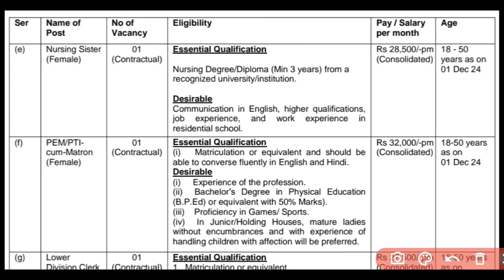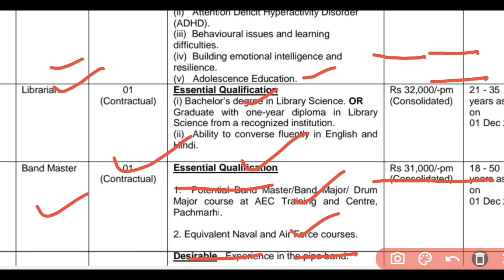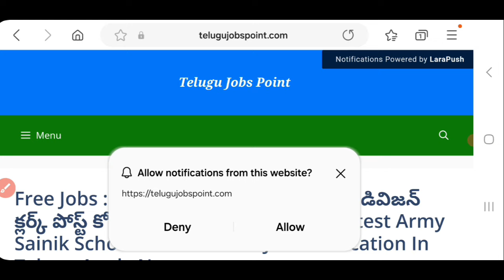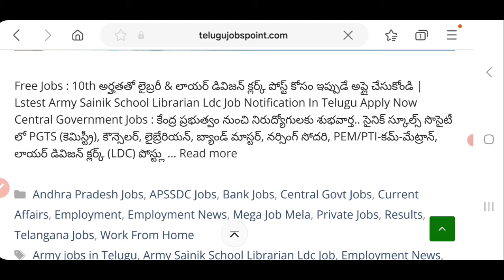ప్రభుత్వ పాఠశాలలో లైబ్రరీ నోటిఫికేషన్ విడుదల Latest Govt Jobs | Army Sainik School job notification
➡️ పరీక్ష లేకుండా 10th అర్హతతో కొత్త గా 729 ఉద్యోగులకు కస్తూర్బా గాంధీ బాలికా విద్యాలయ(KGBV)లో నాన్-టీచింగ్ పోస్టుల దరఖాస్తు చేసుకోండి 👇👇👇👇

➡️Agricultural Jobs : 7th అర్హతతో రాత పరీక్షలు లేకుండా వ్యవసాయ శాఖలో ఉద్యోగం ఇప్పుడే దరఖాస్తు చేసుకోండి | Andhrapradesh Agriculture Department jobs Notification | ANGRAU Outsourcing Jobs Recruitment 2024 Apply Now👇👇👇👇

తప్పకుండా మీ ఫ్రెండ్స్ అందరు కూడా షేర్ చేయండి 🙏🙏🙏

పెద్ద శుభవార్త 20,621 జాబ్స్ నోటిఫికెషన్స్ || TOP 05 Govt Jobs 2024 in October | Telugu Job Search | Telugu Jobs point

ICDS Anganwadi Recruitment : రాత పరీక్ష లేకుండా కేవలం టెన్త్ అర్హతతో జాబ్..వెంటనే దరఖాస్తు చేసుకోండి | Anganwadi District Wise List